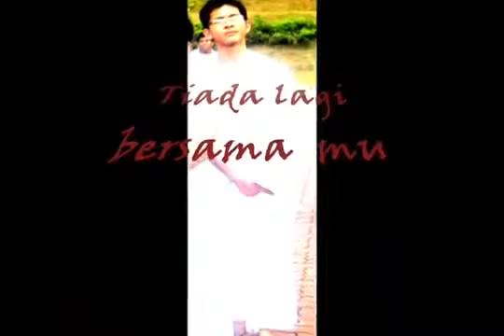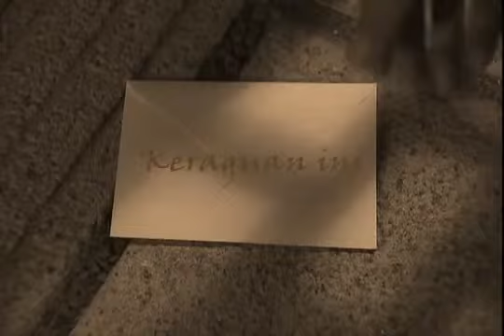warisan sdar 048